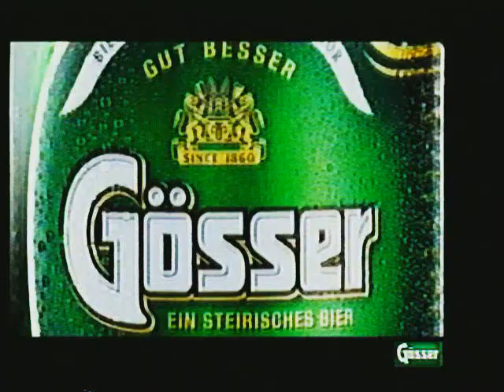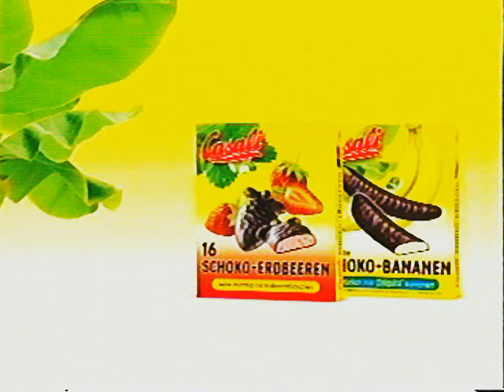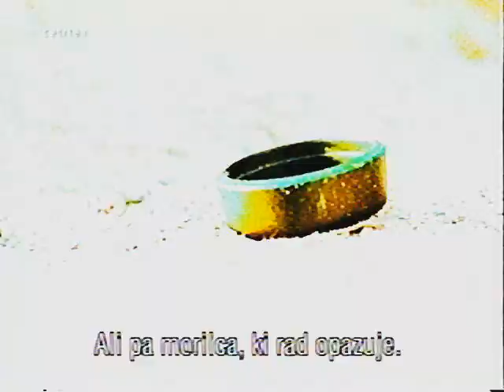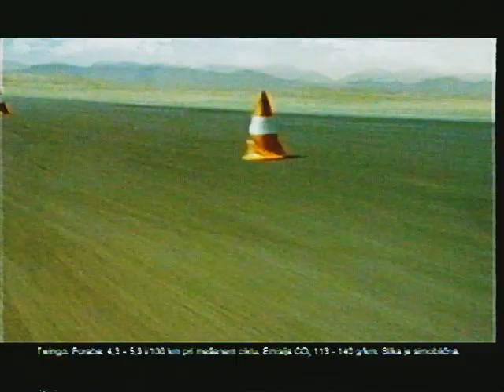POP TV - Reklamni Blok 4 (Maj 2008)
Format: VHS
Audio: Mono